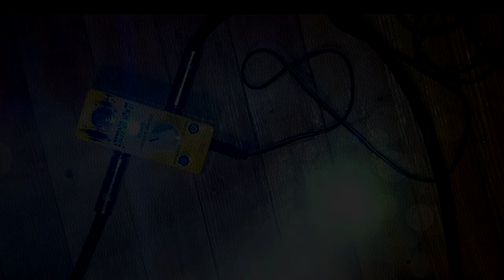Jackson Super Dinky Standard and Xvive Lemon Squeezer compressor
Clean sound of Jackson Super Dinky Standard